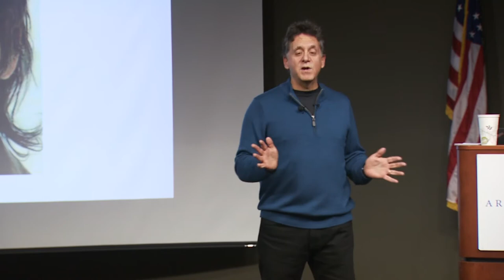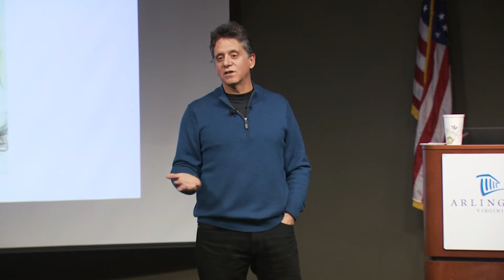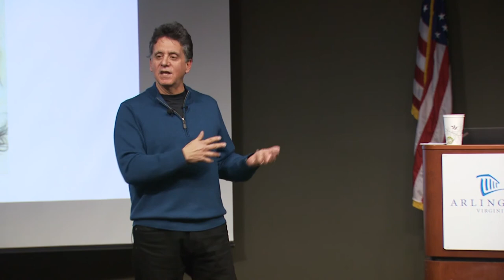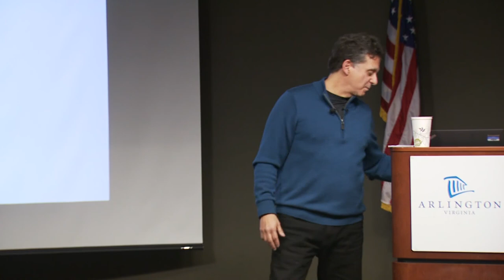Paul McCartney and the Girl with the Black Beret | Beau Phillips